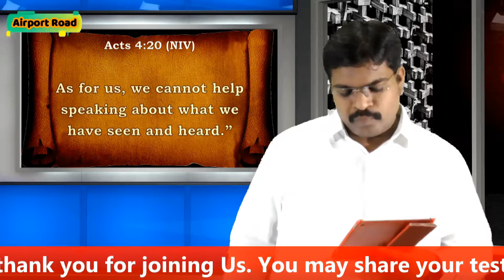25.08.20 | Spiritual Breakfast | English | Morning Devotion | Pr. Jerome | Share What you've Tasted!